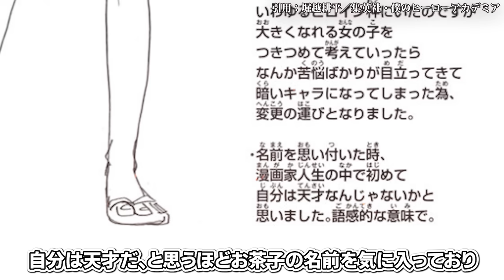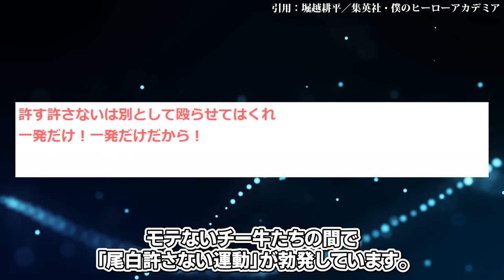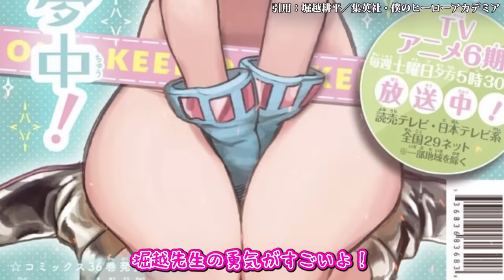あまりにも美少女すぎる雄英高校1年A組女子の全て【ヒロアカ総集編】※ネタバレあり